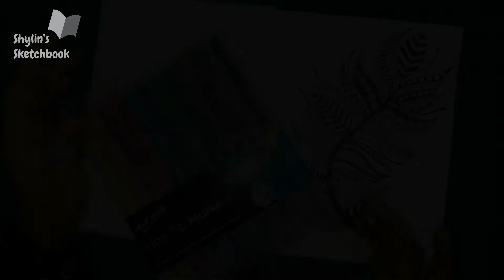How to draw Zentangle Pattern Feather | Drawing Zentangle Art | Shylin’s Sketchbook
Zentangle Pattern Feather Drawing

Easy Zentangle Feather Drawing. In this video I have shown how to draw a zentangle pattern feather with simple shapes and patterns, using very simple drawing tools.
Art supplies that I used:
• Cartridge paper
• 4B Graphite Pencil
• Mont Marte Fine Tip Marker